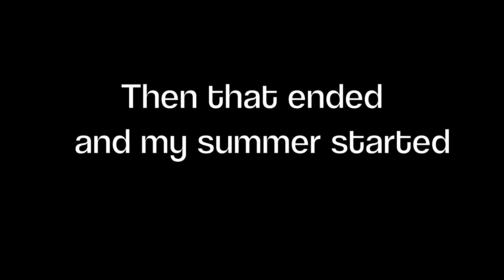What happened to Geometry Dash and SANTINIEVE1? [Answered]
In this video I talk about why I was gone and question Geometry Dash's community activeness in order to keep moving forward.

None of the songs in the video are mine, copyright goes to the creator accordingly.

Profile pic made by:
Van Nilla

You should really check out his videos and artwork!

How do I edit and record my videos?
I play on my iPad Air 2, connect it to my Macbook pro and record and Edit using Screenflow 6. I make my thumbnails with pixlr.com.

Intro Info:
Made by: BlightGFX
Resolution: 1280x560
Follow him on Instagram:

28/04/16 First Youtube Payment:
$0.08 dollars.

100k total views: March 31st 2016
500k total views: July 25th  2016
1 Million total views: January 17 2017